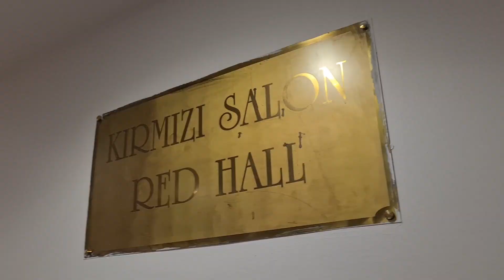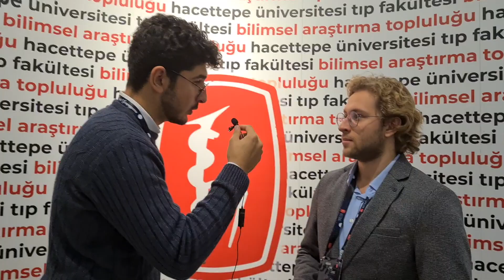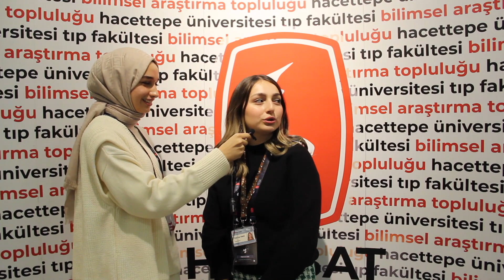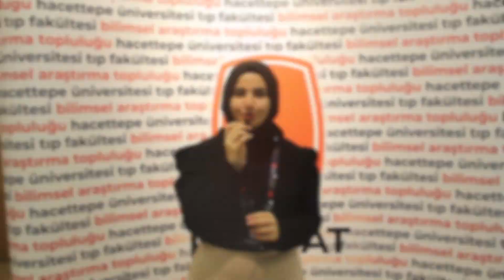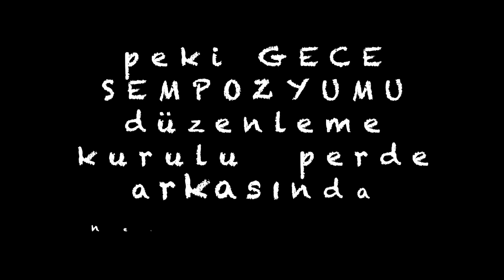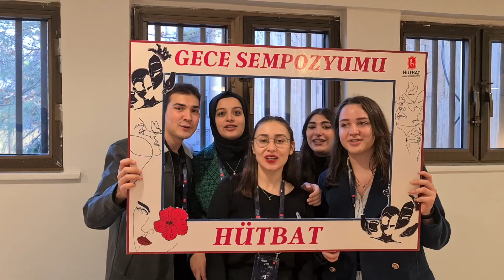GECE Sempozyumu VLOG✨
HÜTBAT olarak 8 Aralık 2022 tarihinde Hacettepe Üniversitesi Tıp Fakültesi/ Sıhhiye Kültür Merkezi Kırmızı Salon'da düzenlemiş olduğumuz Güzellik, Estetik ve Cerrahi Sempozyumu vlogumuz sizlerle✨
Keyifli seyirler...
Sonraki sempozyum ve etkinliklerimizde görüşmek üzere...